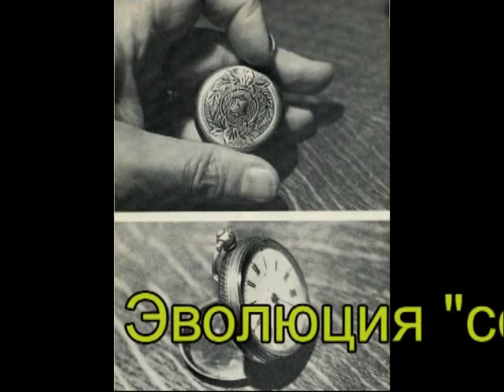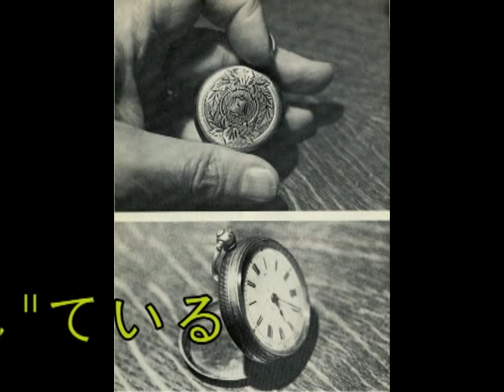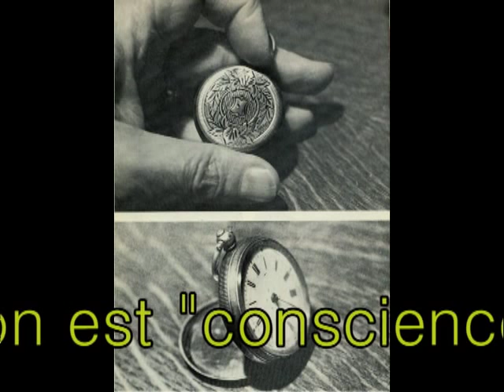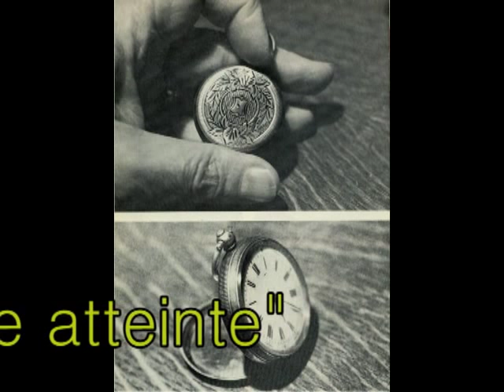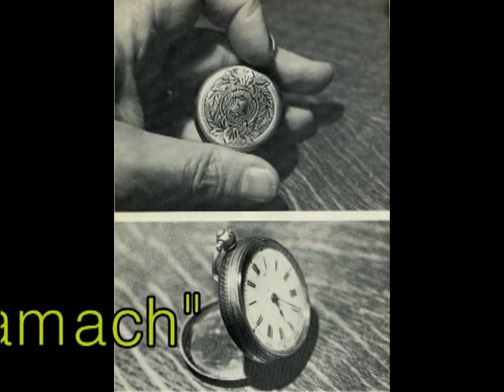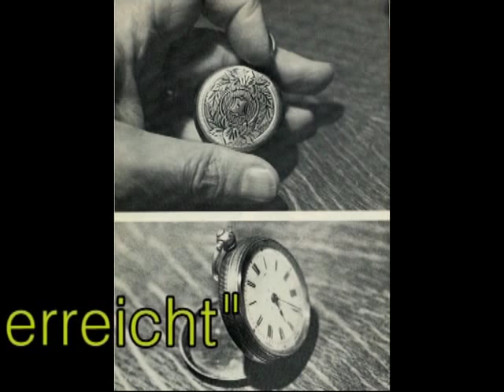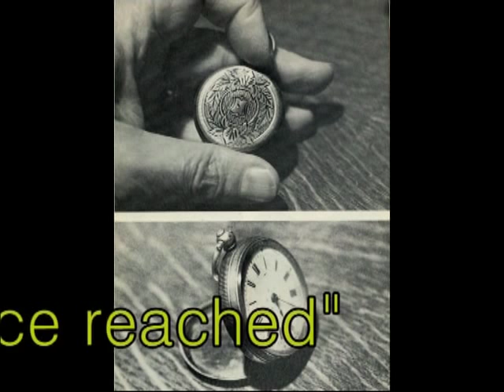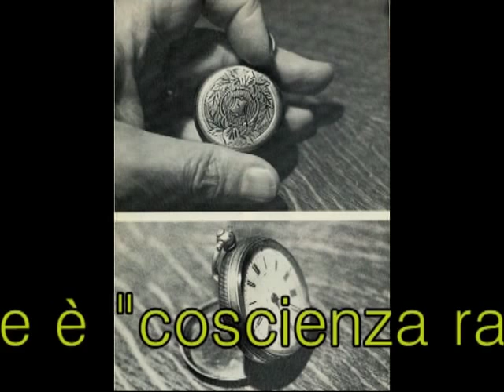Evolvenza - Intelligenza ed evoluzione - Cerchio Firenze 77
- L'evoluzione è "coscienza raggiunta".
- Evolution is "conscience reached".
- Evolution ist "Gewissen erreicht".
- Éabhlóid Is é "choinsiasa bainte amach".
- L'évolution est "conscience atteinte".
- 進化は、"良心に達し"ている。
- 进化是"良心达到了"。
- Эволюция "совесть достигли".